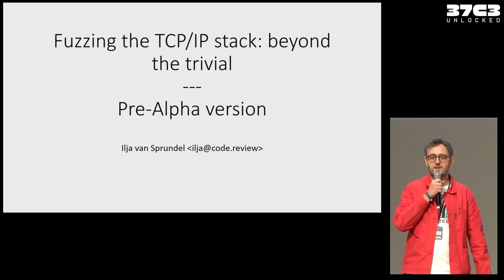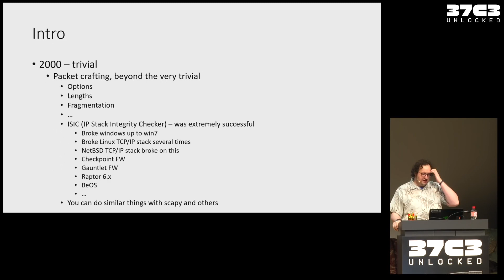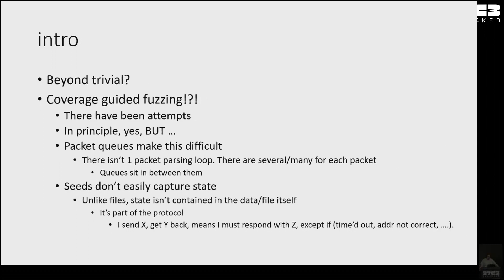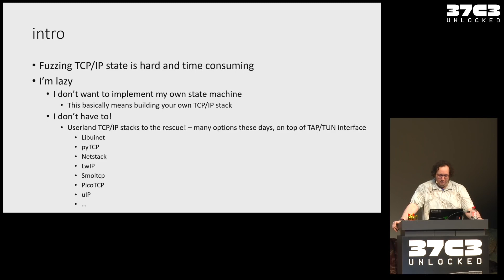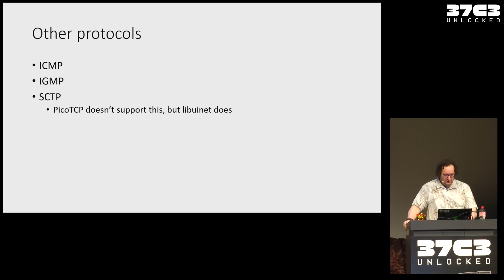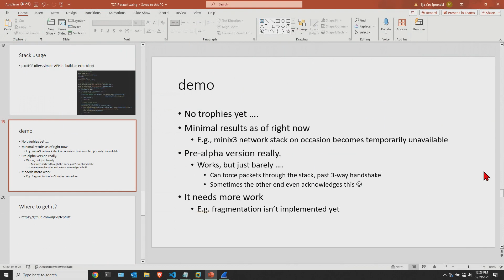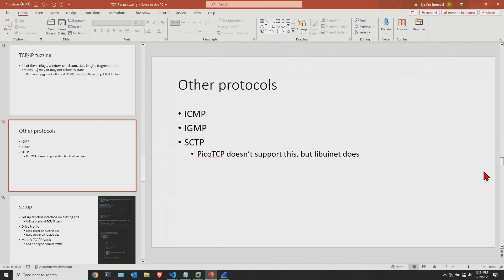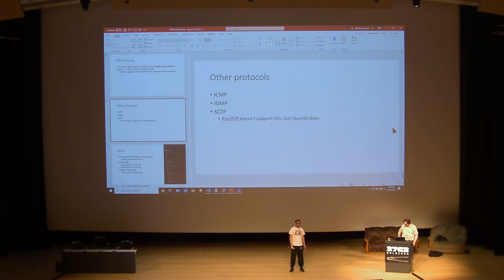Fuzzing the TCP IP Stack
Fuzzing the TCP IP Stack talk from 37c3
By  Ilja van Sprundel